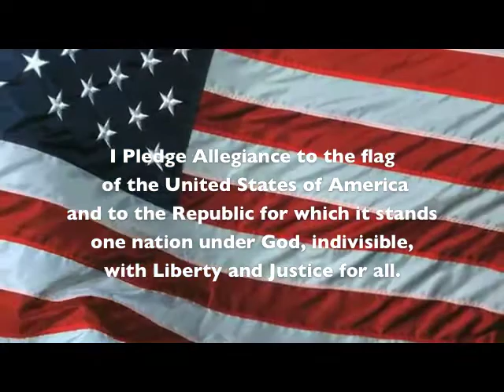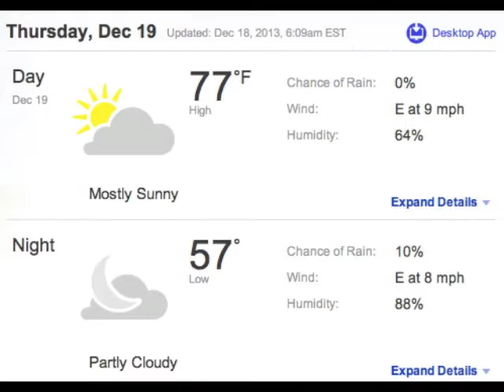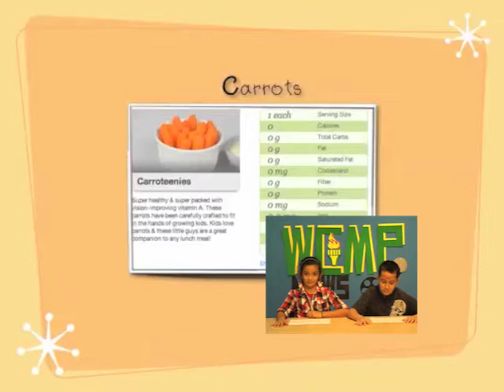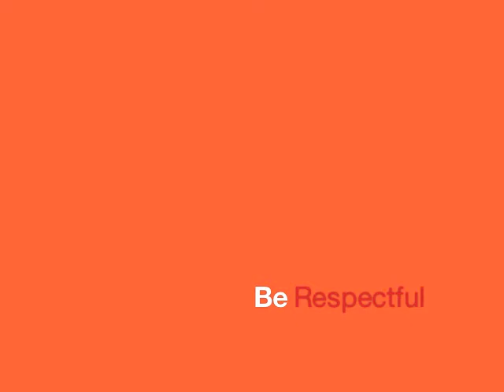news 12 19